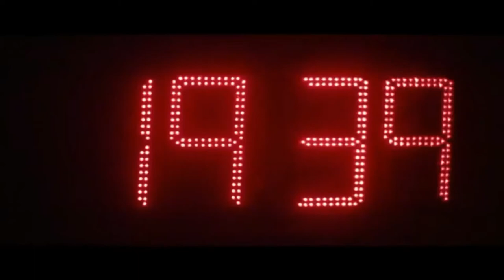Motivation, All The Best For Exam, Do it, Don't Stress